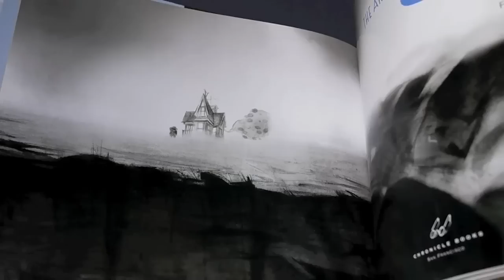The Art of Up (book flip)